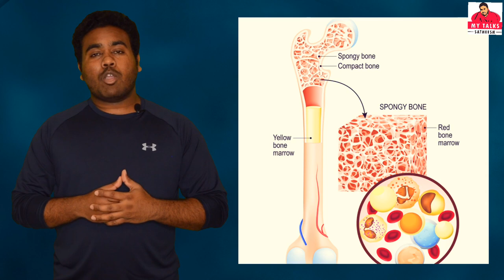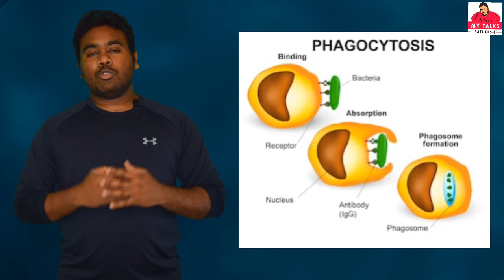How to improve our Immunity ?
Improving our Immunity is the only way to face this Corona virus till it gets the vaccine .
I briefly explained below topics in this video,

What is Immune System ?
Types of Immune  System ?
How White Blood cells work in our body ?
Disorders if we have low and high WBC count?
How Vaccines Work ?
Why we should not use antibiotics ?
Food (Vegetables & Fruits) to have to improve our immunity.
Daily habits to do for improving immunity.